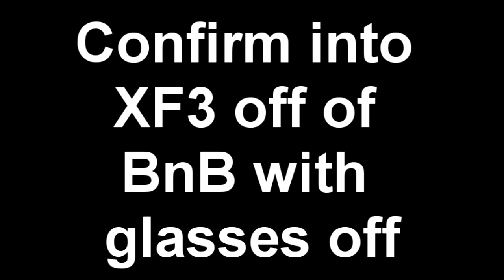UMvC3: Wesker confirms into XF3 combos.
Nothing advanced here. Just some reliable combos from Cobra Strike BnBs into level 3 x factor, mainly to show some local Wesker players. Can always add Phantom Dance after each one to get more damage